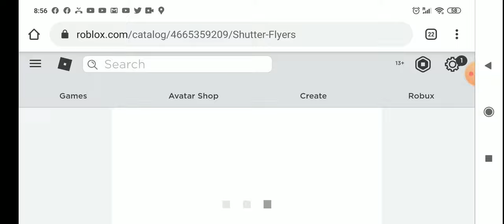LUXUSNÍ MOTÝLÍ KŘÍDLA ZDARMA 🔥😍 Shutter Flyers Promocode Roblox | tNo CZ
✌ Buď TAKY BALÓNEK 🎈

THISFLEWUP